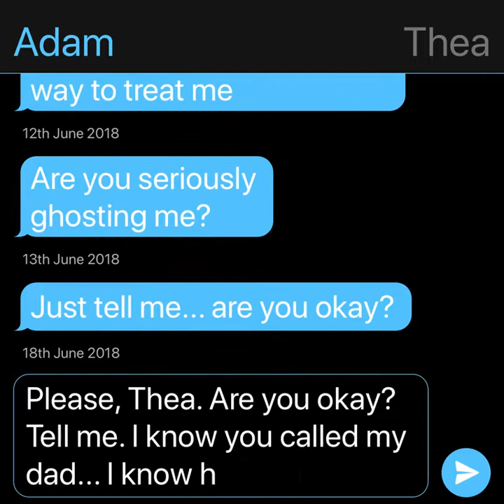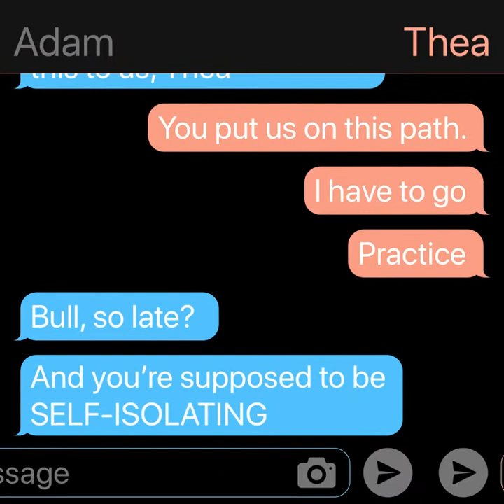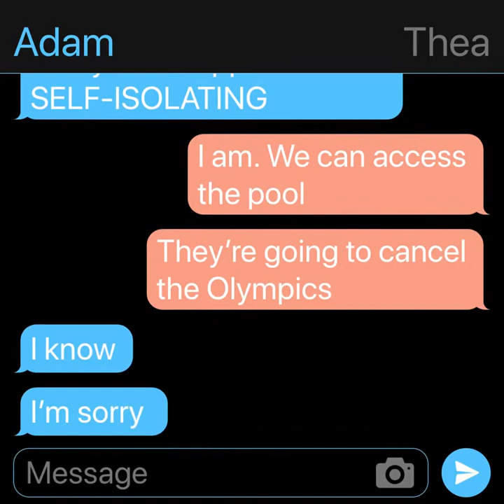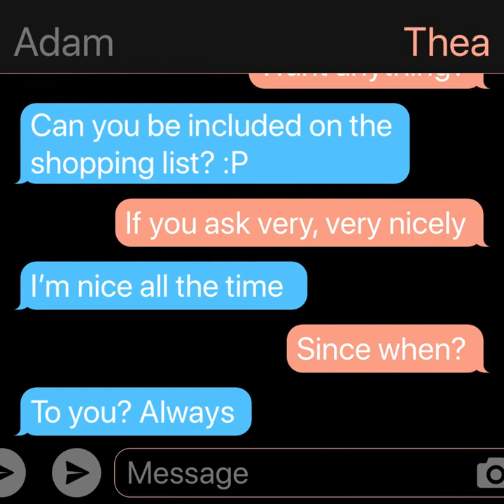17 April 2020